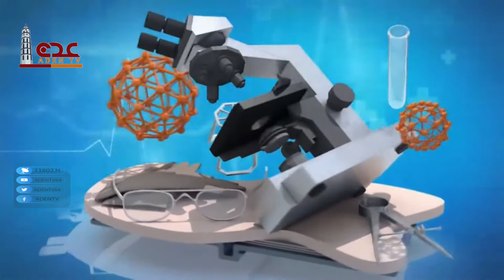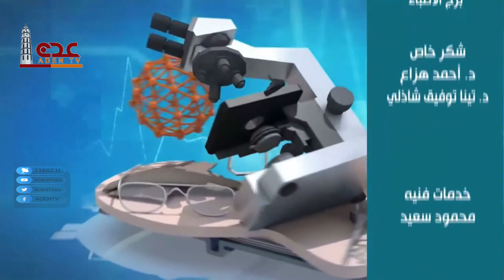سلامتك ح9 | رمضان 2022 | قناة عدن الفضائية